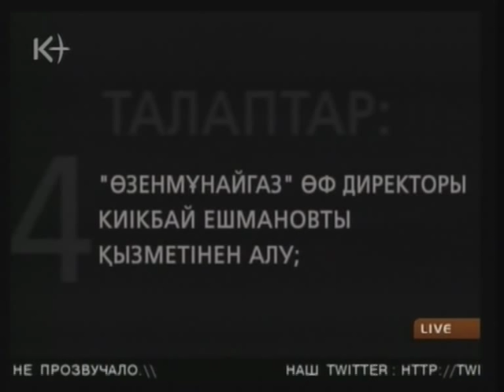Жанаозен.16 декабря. День Памяти. Телемарафон ч.2